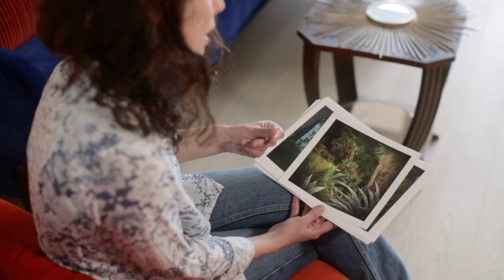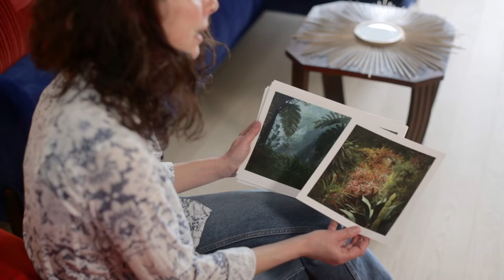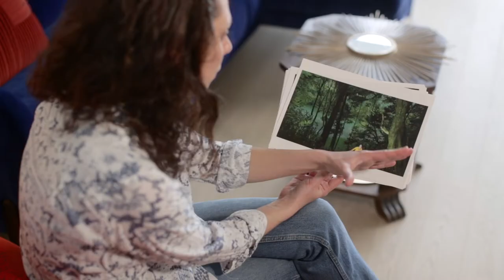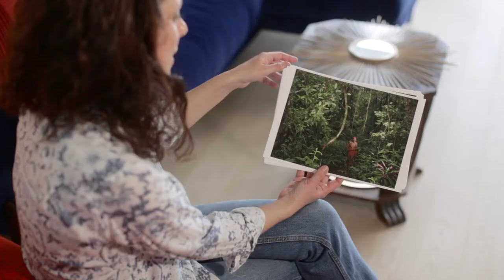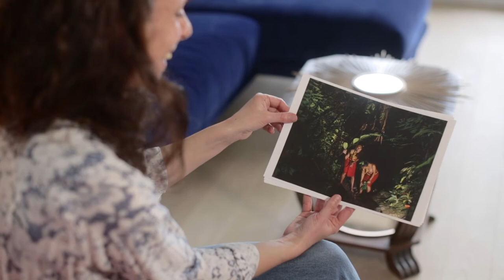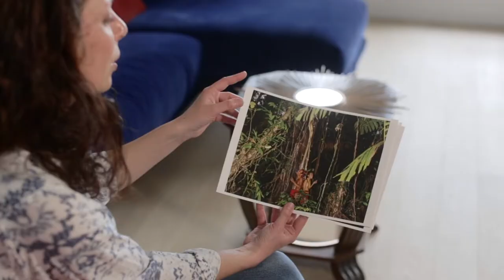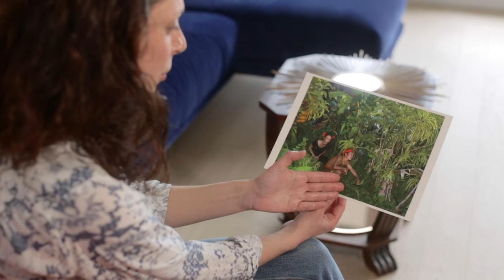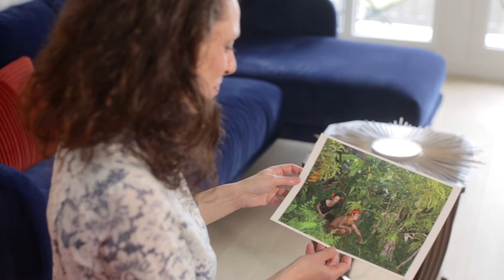Olivia Lavergne présente les photographies du livre JUNGLES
Rencontre avec Olivia Lavergne : découvrez les coulisses de la création du livre JUNGLES publié aux éditions Light Motiv.
Le livre est en précommande sur Ulule jusqu'au 25 avril 2021
Réalisation de la vidéo : Quentin Pruvost